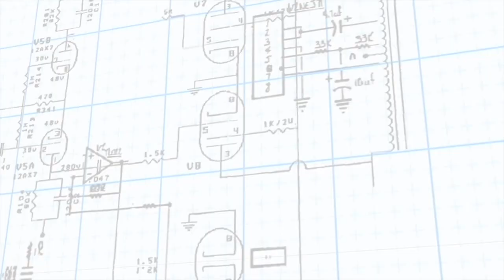Albañiles, grandes artesanos que dan vida a los proyectos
DGCS
UNAM
30 de abril de 2022